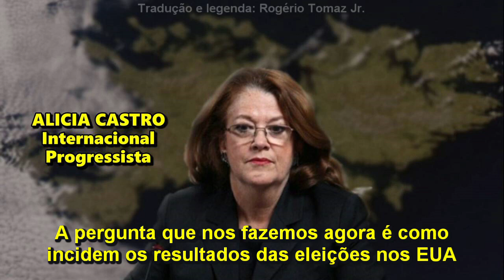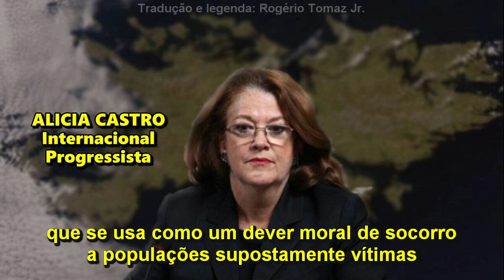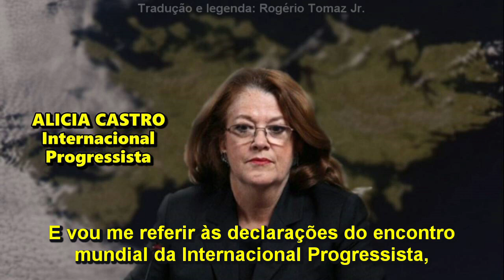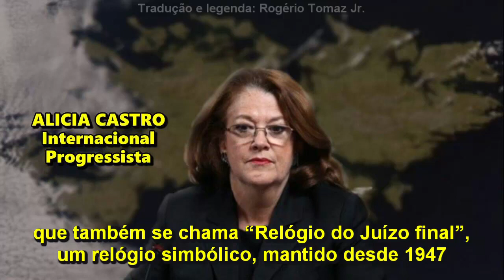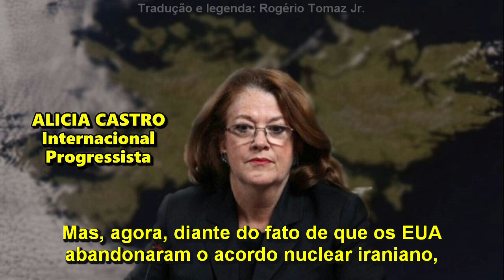Alicia Castro: O que a Argentina pode esperar dos EUA com a vitória de Biden?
Em entrevista exclusiva a Rogério Tomaz Júnior, Alicia Castro, integrante da coordenação da Internacional Progressista e ex-embaixadora da Argentina na Venezuela e no Reino Unido, fala sobre o que pode mudar na política internacional dos Estados Unidos com a vitória de Joe Biden e dos Democratas.